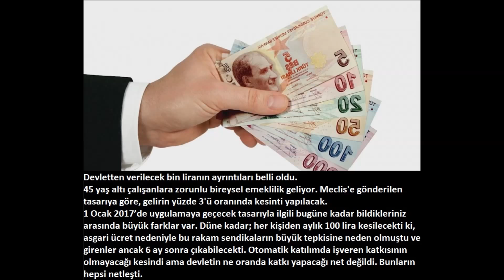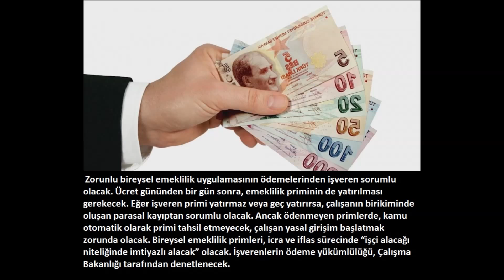Devletten herkese 1000 lira!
yeni cıkan yasa hakkında detayları videodan izleyip okuyabilirsiniz